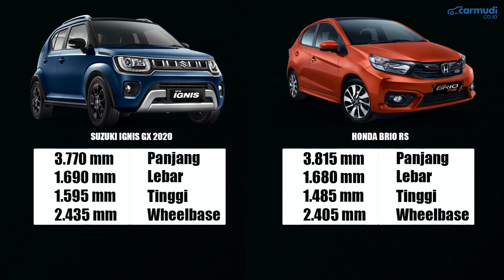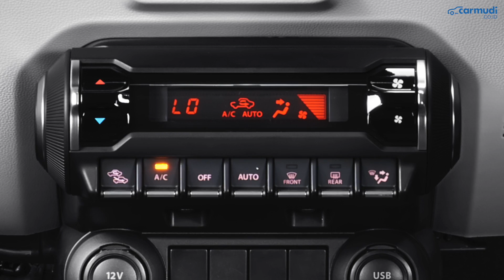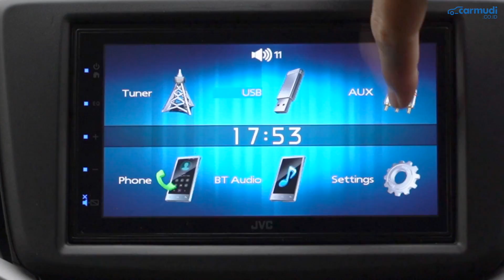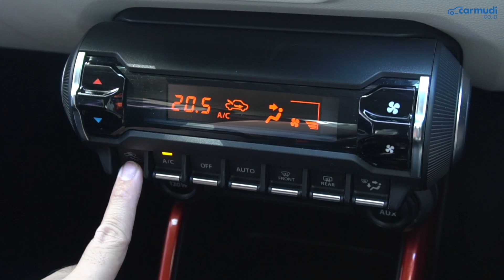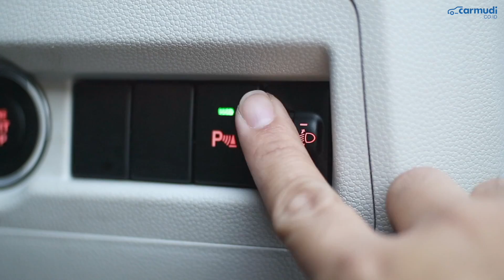Suzuki Ignis Facelift: 10 Hal yang Perlu Diketahui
Ini adalah REVIEW First Impression 10 HAL yang perlu diketahui dari SUZUKI IGNIS 2020 Indonesia

Harga New Suzuki Ignis 2020 Indonesia (on the road Jakarta April 2020):
- New Suzuki Ignis GL M/T Rp 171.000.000
- New Suzuki Ignis GL AGS Rp 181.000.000
- New Suzuki Ignis GX M/T Rp 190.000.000
- New Suzuki Ignis GX AGS Rp 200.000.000

Data Spesifikasi Suzuki Ignis 2020 Indonesia:

Mesin: K12M
Jumlah Silinder: 4, Segaris
Teknologi Mesin: DOHC, MPI, VVT
Kapasitas Mesin: 1.197 cc
Tenaga Maksimum: 82 hp (83 ps) @ 6.000 rpm
Torsi Maksimum: 113 Nm @ 4.200 rpm
Transmisi (Otomatis): AMT 5-percepatan (Automated Manual Transmission)
Transmisi (Manual): Manual 5-percepatan
Layout Mesin: Mesin Depan Penggerak Roda Depan
Kapasitas Tangki: 32 liter

Panjang: 3.700 mm
Lebar (GX): 1.690 mm
Lebar (GL): 1.6L0 mm
Tinggi: 1.595 mm
Wheelbase: 2.435 mm

Sistem Kemudi: Electric Power Steering
Radius Putar: 4,7 m

Suspensi Depan: MacPherson Strut dengan Coil Spring
Suspensi Belakang: Torsion Beam dengan Coil Spring
Ground Clearance: 180 mm

Rem Depan: Cakram Ventilasi
Rem Belakang: Teromol
Sistem Rem: ABS, EBD
Ukuran Ban: 175/65 R15

Camera:
- Dio Agusti
- Fransiscus Rosano

Video Editor:
- Badjora Ibrahim
- Fransiscus Rosano

Video Editor Application:
- Adobe Premiere